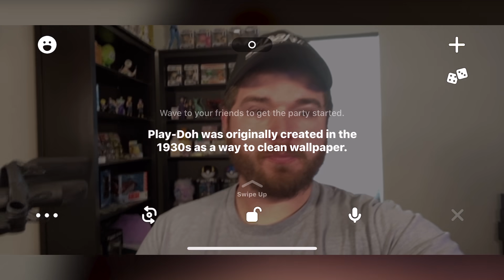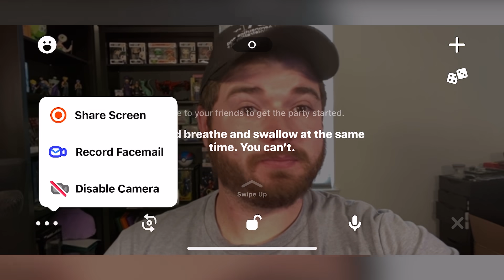Millions of Years Ago, Dinosaurs Roamed the Golf Course - GOLF WITH YOUR FRIENDS